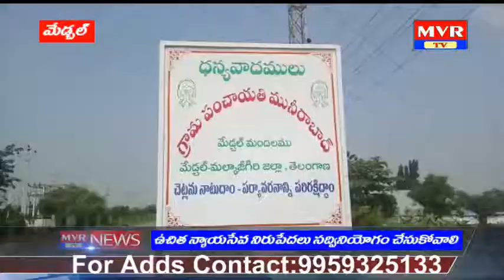ప్రజలు ఉచిత న్యాయసేవా సద్వినియోగం చేసుకోవాలి :సీనియర్ న్యామూర్తి ధర్మవరపు వరూధిని